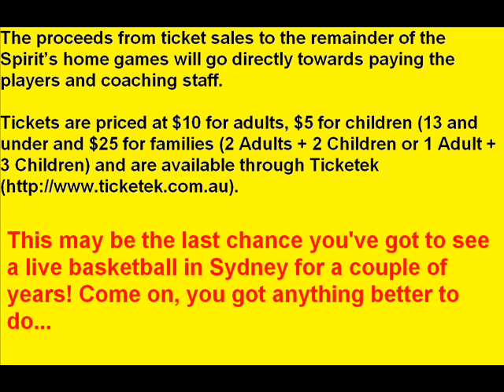A call out to the people of New South Wales!!!!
Please attend the game. Even if you don't like basketball, I guarantee you will become one after the game!